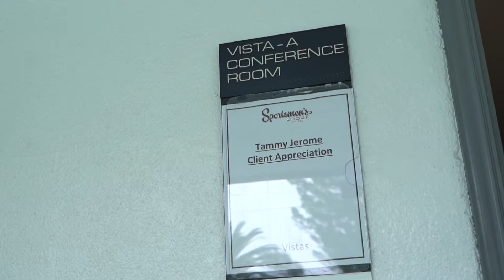Client Appreciation Event at the Sportsmans's Lodge